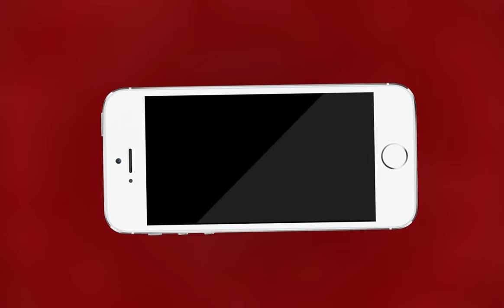AJMER NEWS | सूरत अग्निकांड के बाद प्रशासन हुआ सतर्क | MTTV INDIA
सूरत अग्निकांड के बाद प्रशासन हुआ सतर्क
आज CSM मॉल में अग्निशामक और एनडीआरएफ द्वारा मॉक ड्रिल का आयोजन
मॉक ड्रिल के माध्यम से अग्नि कांड से निपटने के लिए किया जागरूक